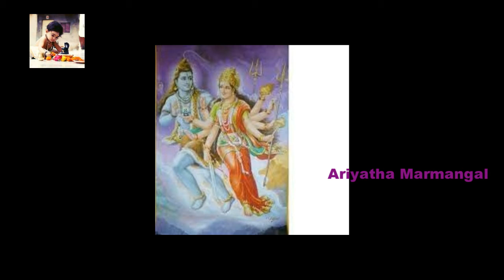சிவபெருமானை விழுங்கிய பெண் தெய்வத்தை பற்றிய கதை| சிவனை விழுங்கும் பார்வதி தேவி|Ariyatha Marmangal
நமது youtube channal - ன் சிறப்பம்சங்கள் :
சிவனை விழுங்கினாரா பார்வதி தேவி? அதனால் அவர் கதி என்ன ஆனது? sivan paarvathidevi dhumavati sivanai vilungiyapen

சிவனையே விழுங்கிய பெண் தெய்வத்தின் கதை l who is Dhumavati

Dhumavati

Dhumavati  is one of the Mahavidyas, a group of ten Tantric goddesses. Dhumavati represents the fearsome aspect of Devi, the Hindu Divine Mother. She is often portrayed as an old, ugly widow, and is associated with things considered inauspicious and unattractive in Hinduism, such as the crow and the Chaturmas period. The goddess is often depicted on a horseless chariot or riding a crow, usually in a cremation ground.

Dhumavati is said to manifest herself at the time of cosmic dissolution (pralaya) and is "the Void" that exists before creation and after dissolution. While Dhumavati is generally associated with only inauspicious qualities, her thousand-name hymn relates her positive aspects as well as her negative ones. She is often called tender-hearted and a bestower of boons. Dhumavati is described as a great teacher, one who reveals ultimate knowledge of the universe, which is beyond the illusory divisions, like auspicious and inauspicious. Her ugly form teaches the devotee to look beyond the superficial, to look inwards and seek the inner truths of life.

Dhumavati is described as a giver of siddhis (supernatural powers), a rescuer from all troubles, and a granter of all desires and rewards, including ultimate knowledge and moksha (salvation). Her worship is also prescribed for those who wish to defeat their foes. Dhumavati's worship is considered ideal for unpaired members of society, such as bachelors, widows, and world renouncers as well as Tantrikas. In her Varanasi temple, however, she transcends her inauspiciousness and acquires the status of a local protective deity. There, even married couples worship her. Although she has very few dedicated temples, her worship by Tantric ritual continues in private in secluded places like cremation grounds and forests.

நமது அகில உலகத்தில் கடவுள் ஒருவரே. அவரே பிரம்மா, சிவன், விஷ்ணு, அல்லா,இயேசு வாகவும் திகழ்கிறார். அவரின் திருவிளையாடல் பற்றி இந்த வீடியோவில் பாருங்க.

# Agilaulagamum oruvane
# சிவனை விழுங்கும்  பார்வதி தேவி
சிவபெருமானை விழுங்கிய பெண் தெய்வத்தை பற்றிய கதை
ariyatha marmangal சிவனை விளங்கும் பார்வதி,சிவனை விழுங்கும் பார்வதிதேவியின் கதி என்ன ஆனது?,துமாவதி தேவி,விதவை துமாவதி தேவி,சிவபெருமானையே விழுங்கிய பெண் தெய்வம் யார் தெரியுமா?,sivan,sivan story in tamil,thumaavathi devi,vidow dumaavathi,who is Dhumavati,Story about dhumavati,சிவபெருமானை விழுங்கிய பெண் தெய்வத்தை பற்றிய கதை,சிவனை விழுங்கும் பார்வதி தேவி,கதை,தச மஹா வித்யா தேவியரின் மலைக்க வைக்கும் கதை,மனவலிமை பெற தினமும் கேளுங்கள்,தமிழ் கதைகள் சிவன் கோவில்